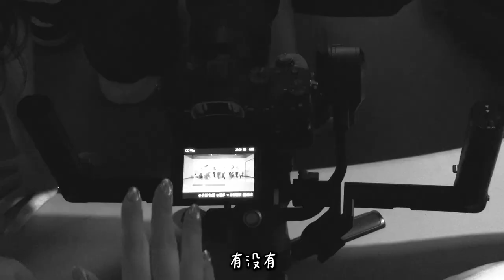【楊丞琳】孤樹不丞琳 舞蹈練習花絮❤️‍🔥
楊丞琳：我們孤樹不丞琳練起舞來，可以好笑、可以認真，和他們待在一起，我感覺自己變年輕了🤭獻上練舞花絮之Daily Vlog給大家，本週就是沸騰校園的終極對決了，請你們為他們加油吧❤️‍🔥
播出平台：騰訊視頻、WeTV